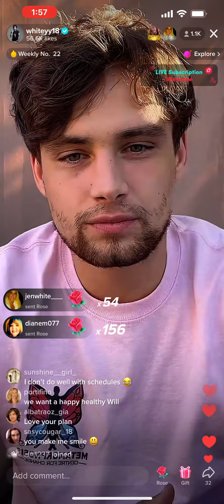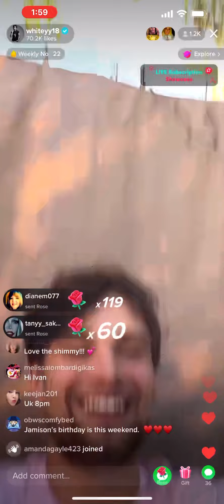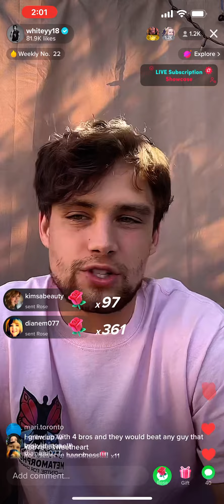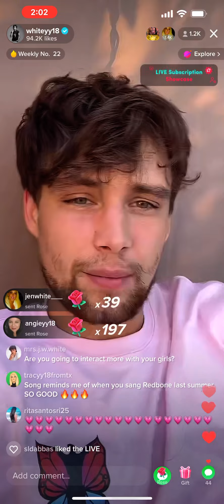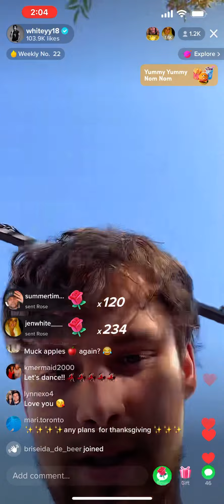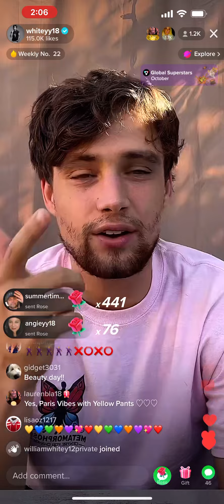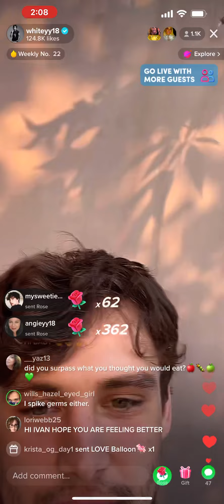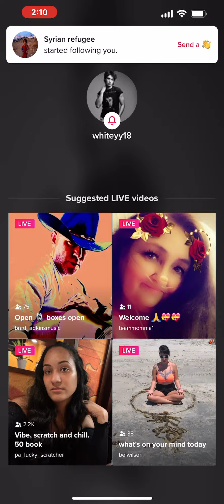Whiteyy18 live 10/06/22